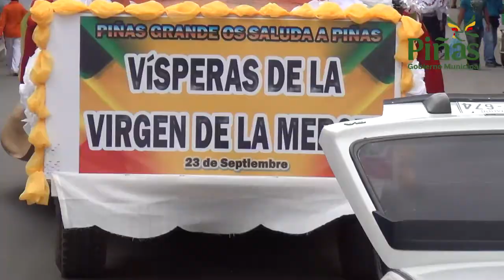Ganadores de Concurso de Comparsas y Carros Alegóricos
El sábado anterior (12) durante la mañana, el Gobierno Municipal liderado por el Alcalde Joseph Cueva González por intermedio de la Comisión de Educación y Cultura dirigido por la concejala Norma Moreno Ochoa, realizó el desfile de comparsas y de carros alegóricos con la participación de las distintas instituciones y sectores comunales urbanos y rurales, presentación multicolor que despertó los mejores comentarios recibiendo el aplauso de todos. Estuvieron presentes las principales autoridades cantonales, los concejales, las reinas de Piñas, de las parroquias y más autoridades invitadas